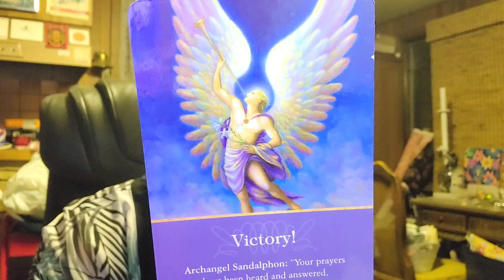SCORPIO "I AM Becoming More Energetic." Divine Masculine Feminine Twin Flames Starseeds The Tarot DJ